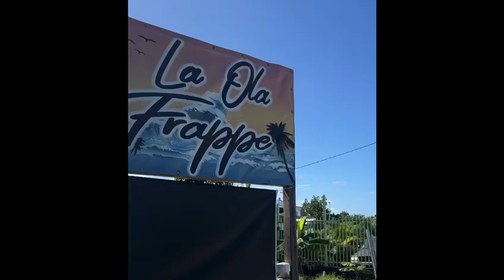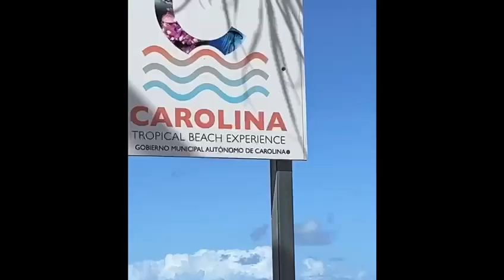Piñones - Viña La Gran Pastelera Desde la zona montañosa de Yauco